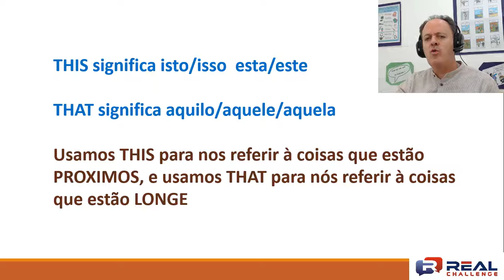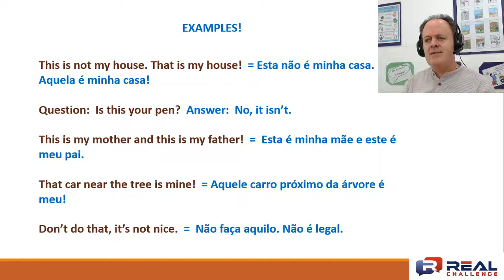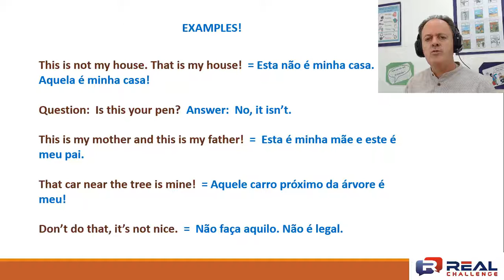THIS ou THAT ??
Quando usar THIS e quando usar THAT??
Assista este mini-vídeo-aula e aprenda!